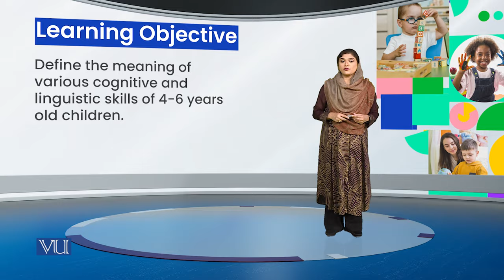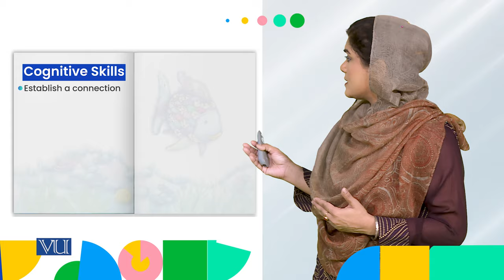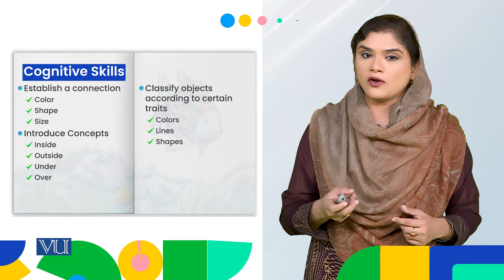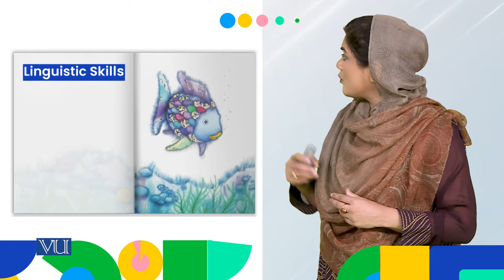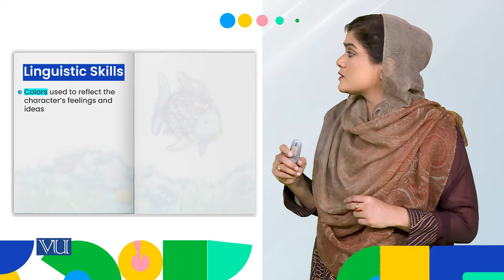Pre Schoolers Cognitive & Linguistic Skill | Children Literature & Educational Game| ECE203_Topic022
Topic022: Design Attributes - Children from 2 to Age 4,
Age Attributes: Pre Schoolers Cognitive and Linguistic Skills,
By Dr. Shaista Syeda